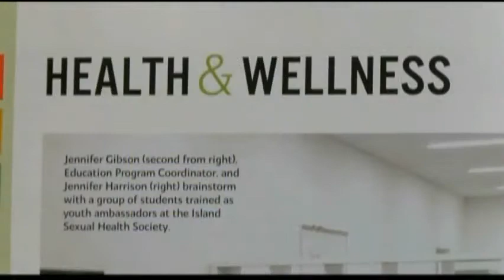Vital People: Community Grants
At the Victoria Foundation, every donation, large or small, is greatly appreciated, carefully considered and allocated according to the donor’s wishes. And in 2017 it was able to give our a record-breaking amount of money through Community Grants.